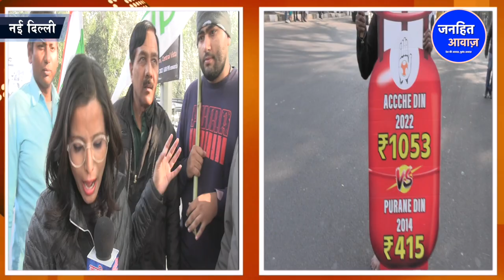दिल्ली पहुंची भारत जोड़ो यात्रा में उमड़ा जनसैलाब, BJP सुन्न/HUGE DROWD WITH BHARAT JODO YATRA